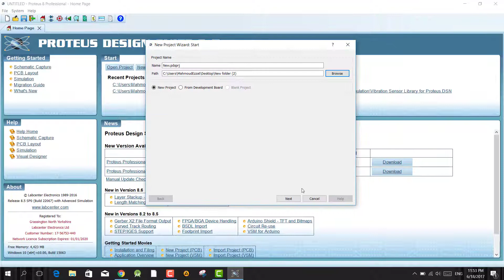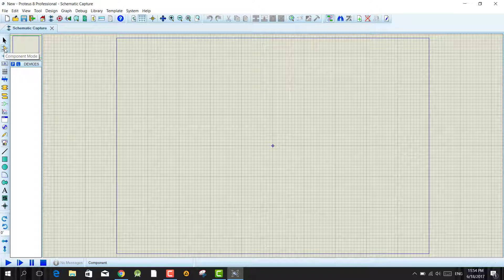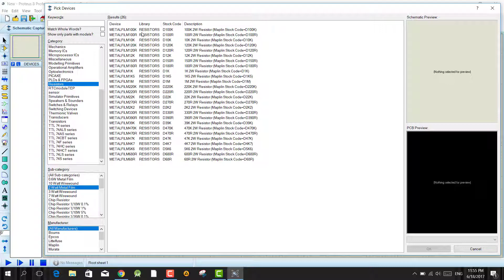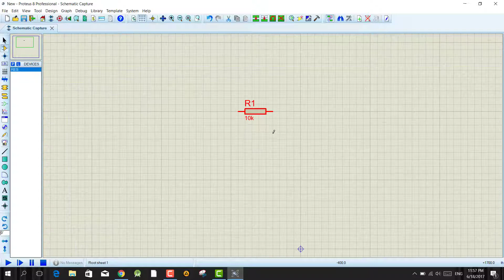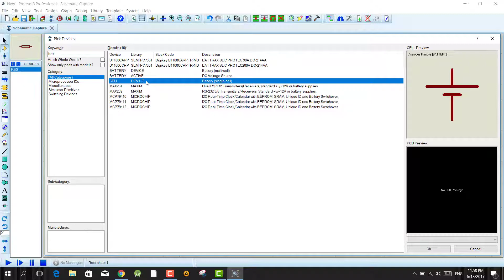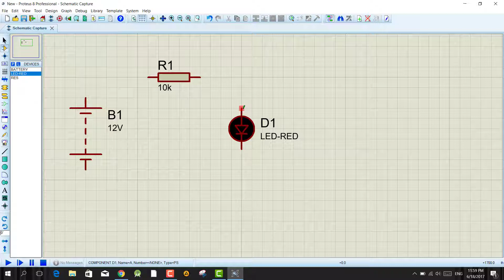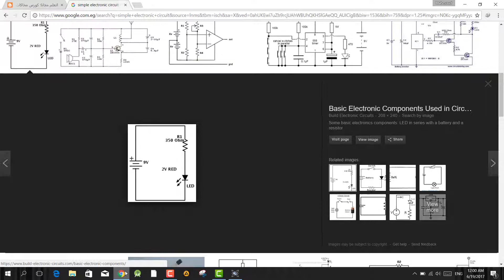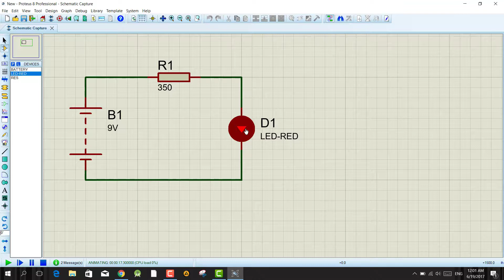التعرف على قوائم برنامج بروتس وتصميم أول دائره على البرنامج وتجربتها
●▬▬▬▬▬●●▬▬☆☆▬▬●●▬▬▬▬▬●▬▬●●▬▬▬▬▬●●▬▬☆☆▬▬●●▬▬▬▬▬●▬▬● ●▬▬▬▬▬●●▬▬☆[ contacts / التواصل   ]☆▬▬●●▬▬▬▬▬●▬▬●

▬▬●●▬▬▬▬▬●▬▬●●▬▬▬▬▬●●▬▬☆☆▬▬●●▬▬▬▬▬●▬▬● ●▬▬▬▬▬●●▬▬☆[ رابط الموضوع  ]☆▬▬●●▬▬▬▬▬●▬▬●

فى هذا الشرح سوف نتعرف على بعض المكاتب الموجوده فى البرنامج واختيار العناصر الصحيحه ورسم اول دائره على البرنامج .
فهناك الكثير من المكاتب الموجود فى البرنامج وكل مكتبه لها وظائف كثيره لذالك استخدمنها دائره بسيطه واتعرفنا على بعض الكومبوننت الموجوده بها وتوصيل الدائه الخاصه بنا على برنامج بروتس وعمل محاكاه للدائه لتناظر الدائره الحقيقيه فى التشغيل .
لذالك فى هذا الشرح عليك معرفه كل مما ياتى .

التعرف على المكاتب الموجوده فى البرنامج واستخراج الكومبوننت منها .
التعرف على اسامى العناصر الموجوده فى الدوائر الالكترونيه لذالك نشرت لكم بعض الصور هتلاقى فيها اسامى جميع العناصر الاليكترونيه بالرمز الخاص بها .